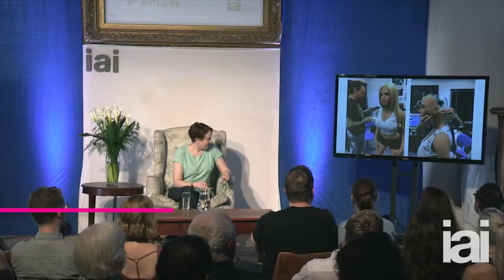Yaron Lectures: The Institute of Art and Ideas Panel on Sex in the Tech Age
In this panel, leading experts discuss the trials and tribulations of sex in the age of technology, from dating apps all the way to sex robots.

Featuring: Mikki Kendall, Liara Roux, Kate Devlin, Yaron Brook, Slavoj Žižek, Brooke Magnanti, Yasmin Alibhai-Brown and Olivia Fane.

00:00 Introduction
00:49 Mikki Kendall (ft. Olivia Fane)
03:36 Kate Devlin
07:36 Brooke Magnanti
10:30 Slavoj Zizek
11:24 Yasmin Alibhai-Brown
14:10 Yaron Brook
18:57 Liara Roux

Mikki Kendall is an author, activist, and cultural critic. Her work often focuses on current events, media representation, the politics of food, and the history of the feminist movement. Penguin Random House published her graphic novel Amazons, Abolitionists, and Activists in 2019, while her political nonfiction book Hood Feminism was released in early 2020.

Liara Roux is an American author, sex worker, indie porn director and sex worker human rights activist with a strong following online. Roux is a high-end escort and she is fighting structural discrimination against sex workers.

Kate Devlin is a Senior Lecturer at Goldsmith’s Department of Computing, as well as a writer, speaker and researcher. Her work focuses on AI and sex robots.

An economist, entrepreneur, writer, and activist, Yaron Brook is an Objectivist and the current chairman of the board at the Ayn Rand Institute. Traveling extensively to promote Rand's philosophy, he has penned books including Free Market Revolution and Equal is Unfair.

Slavoj Žižek is a globally renowned philosopher and cultural critic. He is international director of the Birkbeck Institute for the Humanities at the University of London, visiting professor at New York University and a senior researcher at the University of Ljubljana's Department of Philosophy. He is the author of several books, including The Sublime Object of Ideology.

Best-known by her pen name Belle de Jour, Brooke Magnanti is a biologist, blogger and author. Her Intimate Adventures of a London Call Girl was adapted for television.

Award-winning, Ugandan-born author and columnist Yasmin Alibhai-Brown currently writes for The Independent and The Evening Standard, and is the founder of British Muslims for Secular Democracy.

Olivia Fane is an author, her most notable works including “Why Sex Doesn’t Matter” and “The Rupture: On Knowledge and the Sublime”.

To discover more talks, debates, interviews and academies with the world's leading speakers

For courses this channel to get access to perks

Released by The Institute of Art and Ideas on July 28, 2022.